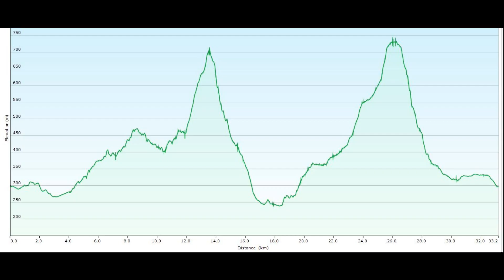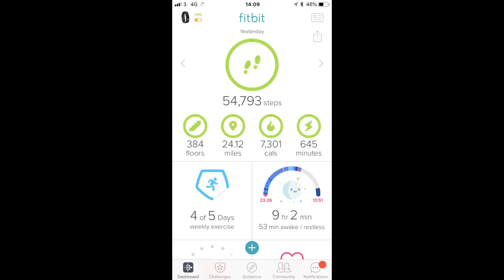Y3P, Ingleborough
Part two of two, Part 1 was from Ribblehead viaduct over Pen-Y-Ghent to Horton in Ribbleside,  Part 2 is from Horton in Ribbleside to Ribblehead Viaduct via Ingleborough skipping Whernside, a Hot Sunny day and 2.5 mile off Piste navigational error early on zapped me enough to omit Whenrside, Which of course means i need to plan a revisit to do all 3 in one go but have knowledge of the route now so have more informed idea to make it a bit "Easier" to complete, 21.5 Miles in 12 Hour 36 Mins, Must try Harder !